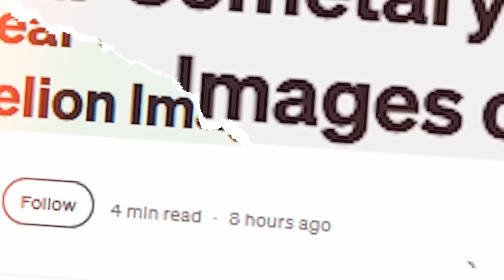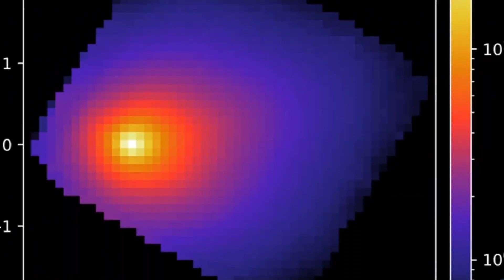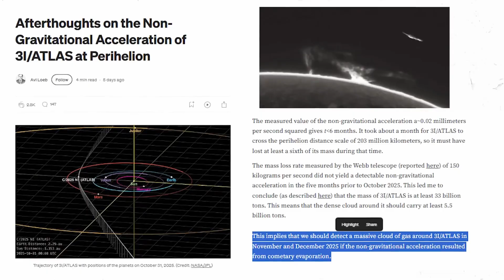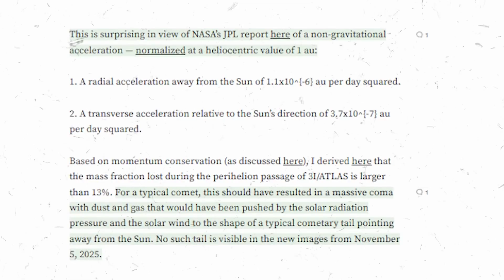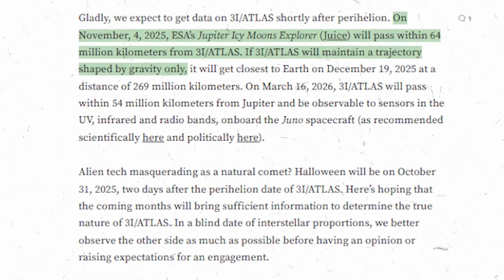Astronomers Capture First Optical Image of 3I/ATLAS After Solar Hideaway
After months lost behind the blazing light of the Sun, the interstellar comet 3I/ATLAS has finally reappeared — and astronomers have captured its first optical image. What they found is both mesmerizing and unsettling: a visitor from another star system, radiating alien chemistry and rewriting what we thought we knew about comets, planets, and the boundaries of our Solar System.

Could this faint, ghostly traveler be proof that matter — and maybe even life — flows freely between worlds? Witness the discovery that has scientists questioning the very structure of the cosmos.